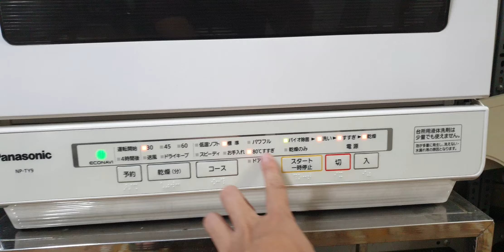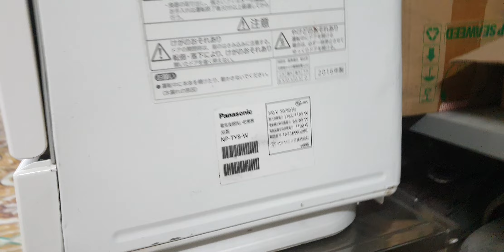#0989897559- Máy rửa bát Panasonic NP-TY9 ruột đẹp như mới các bác ủng hộ e ạ